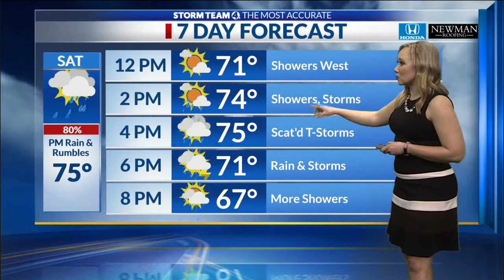NBC4 April 10, 2021 10 a.m.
Storm Team 4's meteorologist Liz McGiffin gives the forecast for Central Ohio during NBC4 News at 10 a.m.